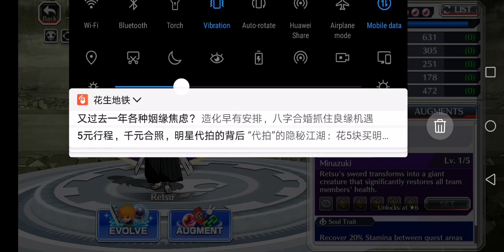29 December 2019